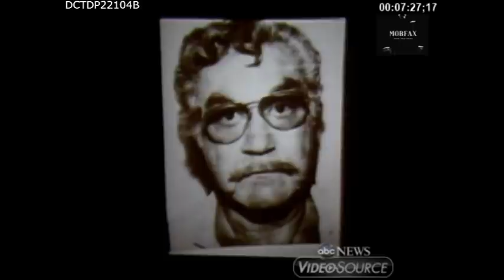The Mob & The Smut Industry - Hearings (1986)